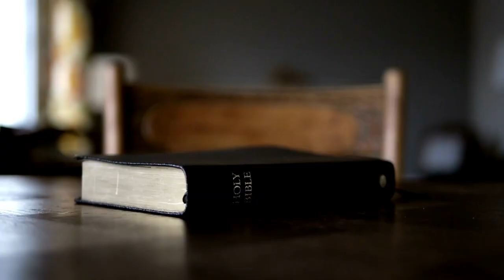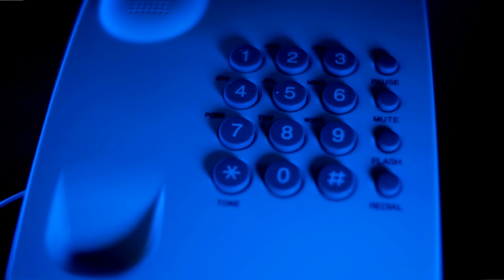8318257951 WhatsApp me for Background Verification And IT career related query or Question | BGV MNC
Maine is video me btaya h aap mujhe ab call bhi kr sakte ho agr kisi bhi tarike ka background verification me aapki query h and agr aap IT career me confuse ho ki kis profile me jana chahiye or kisme jyada salary hogi and kisme easy job milegi full detail me hindi me discuss kiya h i hope aapko video acha lage thanks

Thanks.